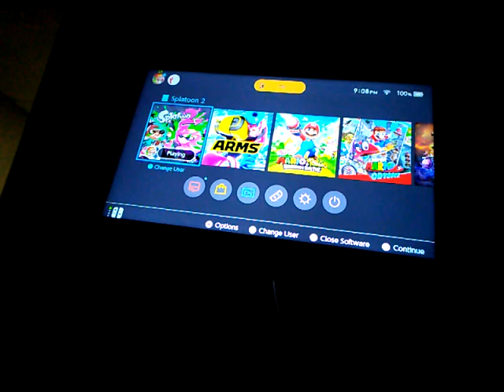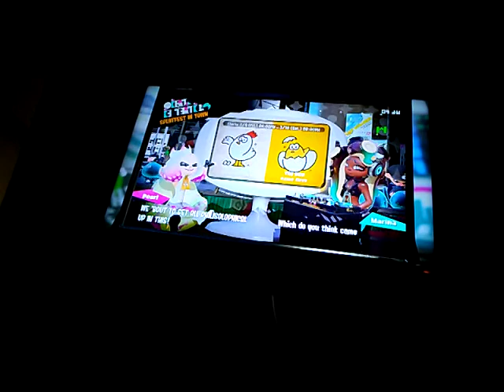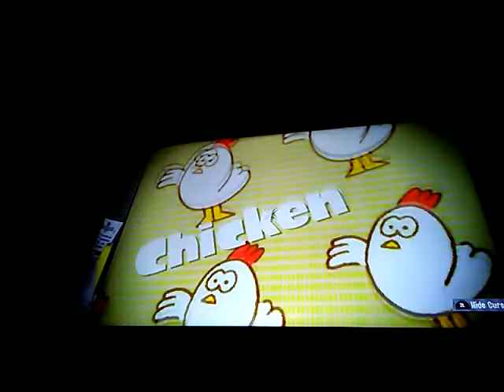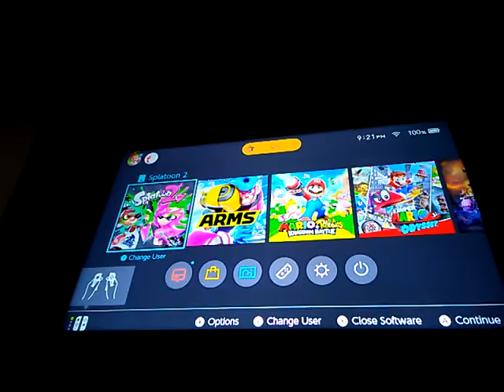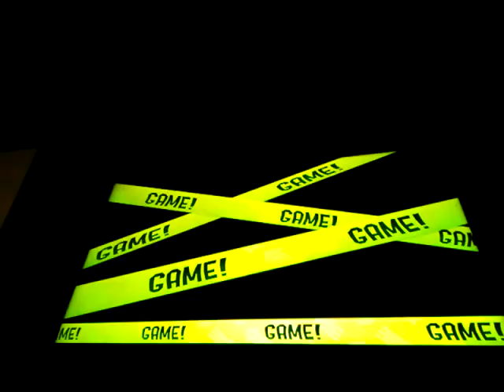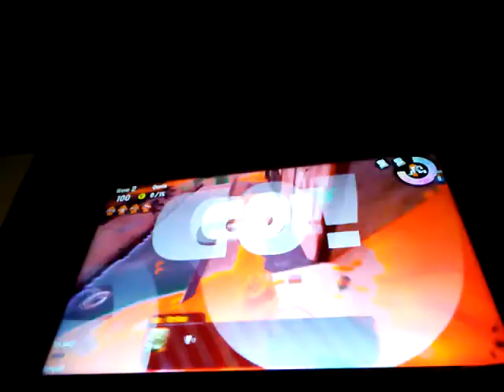Choosing Splatfest Teams, my nephew play Regular battle, and Salmon Run